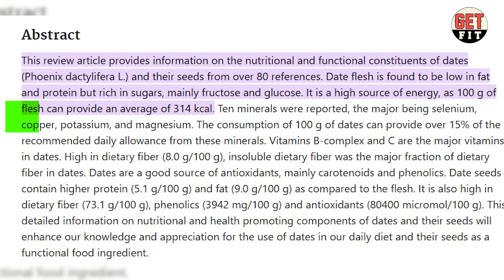தினமும் பேரீச்சம்பழம் இப்படி சாப்பிட்டால் ஆபத்து😮 | Effects of eating dates | Facts about dates.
In this video, we discussed what Dates in Tamil, the Effects of dates in Tamil, the Health Effects of dates in Tamil, The harmful effects of dates in Tamil, Whether diabetes patients can eat dates in Tamil, How many dates we can eat per day in Tamil, How many dates eating per day healthy for our health in Tamil, Health benefits of dates in Tamil, What are the vitamins we get from dates in Tamil, We hope you all love this video Thank you.